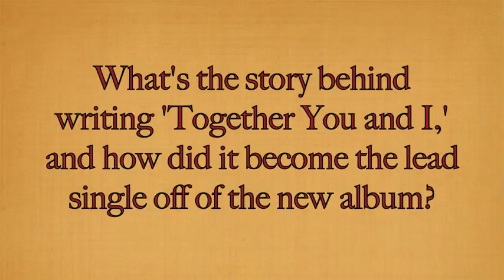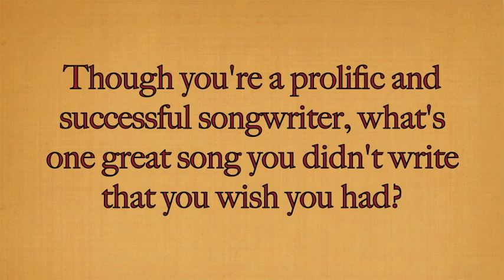Dolly Parton Talks to Taste of Country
For more country music news: TasteofCountry.com